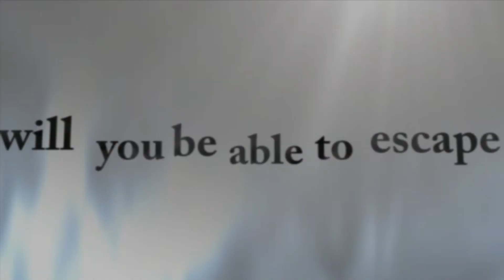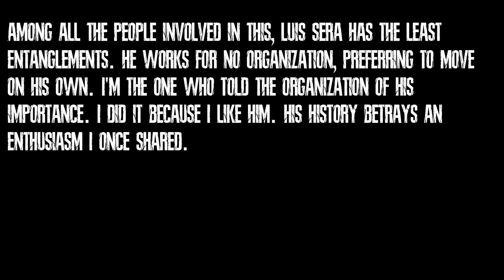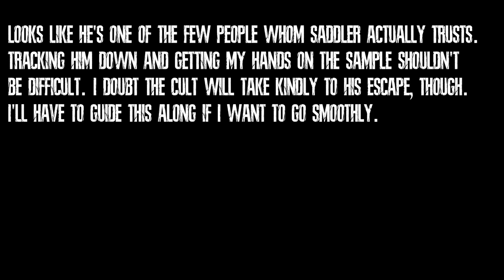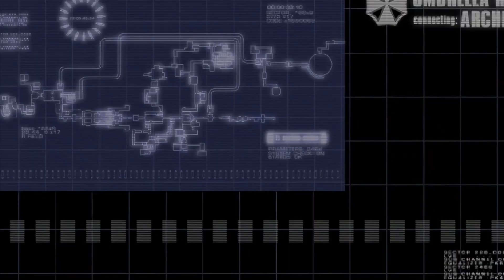S6:E8 - A Women In Red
Steam PC - DLV
Switch - DLV